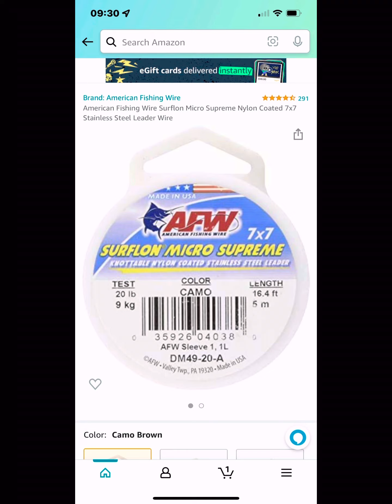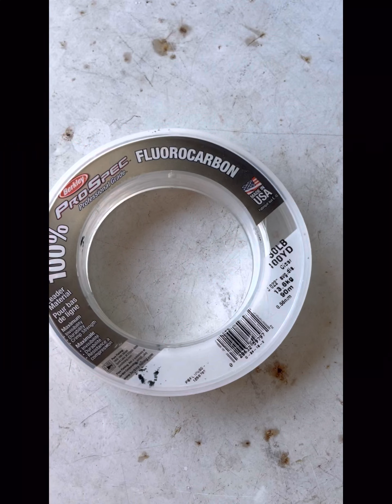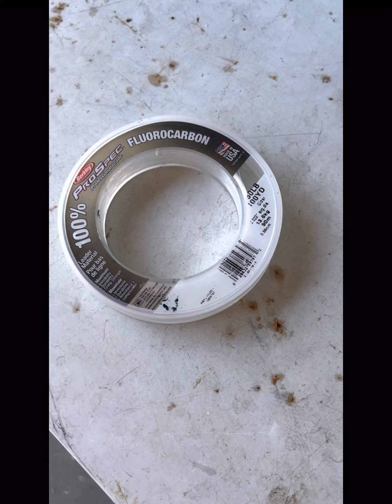怎样钓带鱼？三分钟让你有备而去，高兴而归！